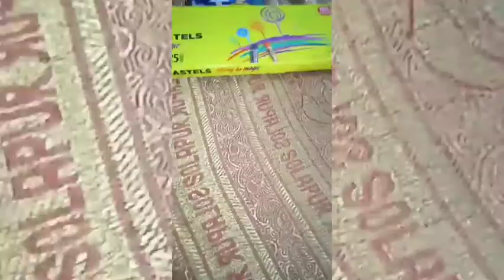How to draw Independence day drawing in different ways.stayhome staysafe.celebrate Indipendente day.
How to draw Independence day picture in different way.Stayhome staysafe & celebrate Independenceday.